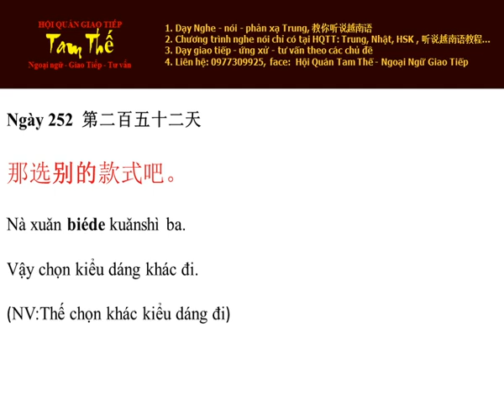Ngay 252 Vậy chọn kiểu dáng khác đi - Nghe Noi Tieng Trung Moi Ngay Mot Cau